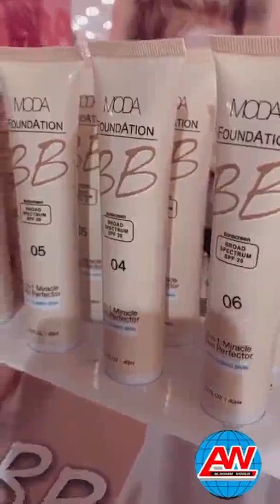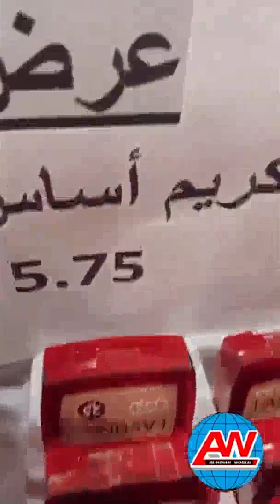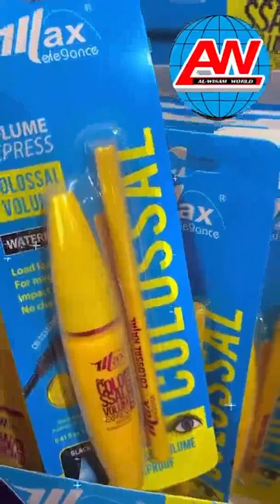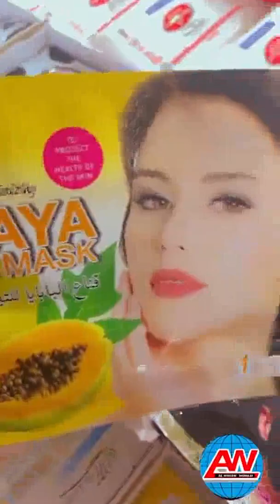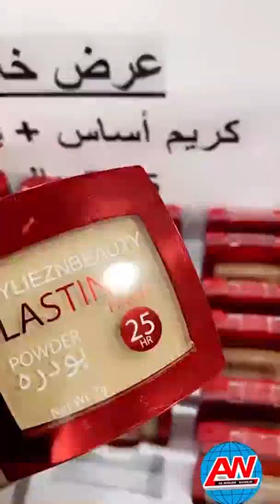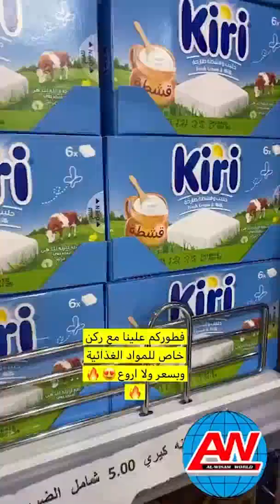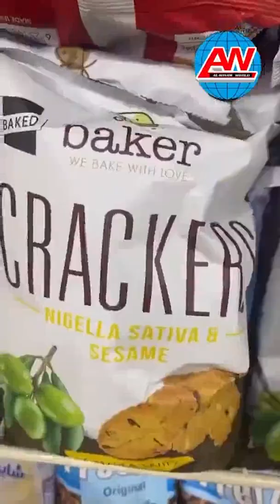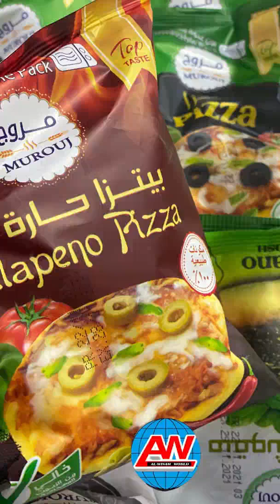عالم الوسام كل شي 5ريال😍كل مستلزمات البيت والمطبخ اقل الاسعار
عالم الوسام كل شي ب 5 ريال الرياض ادوات تجميل حلويات و​العروض من ٢ ريال و ٣ريال عالم الوسام عروض نهاية العام الاسعار من ١ ريال و ٢ ريال و ٣ ريال .قبل نفاذ الكميات
لتسوق من عالم الوسام فروعهم...
جدة :حي النزهه طريق الملك فهد شارع الستين جوار الاحوال المدنيه
فرع الحمدانيه : حي الفلاح جوار الطازج أمام هايبر بشية
الرياض : حي النسيم شارع الأربعين مقابل أسواق حجاب الشبلي
المدينة المنورة : حي عروة طريق عمر بن الخطاب باتجاه الميقات
الطائف : مقابل جوري مول مخطط السحيلي طريق الملك خالد
نجران : دحضة نجران
نجران : الخالدية جوار الراجحي
محايل عسير : طريق أبها جوار العثيم
ينبع : طريق الملك خالد جيب
أوقات الدوام 🕐
عالم الوسام المدينه المنوره
عالم الوسام جدة
عالم الوسام قسم الالعاب
عالم الوسام في المدينه المنوره
عالم الوسام في مكه